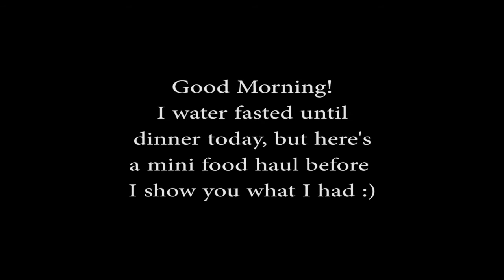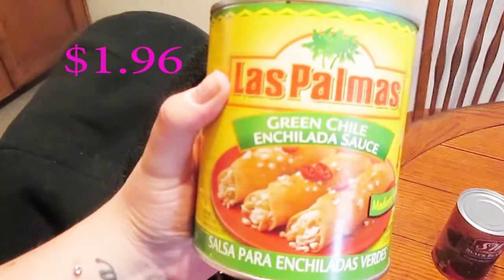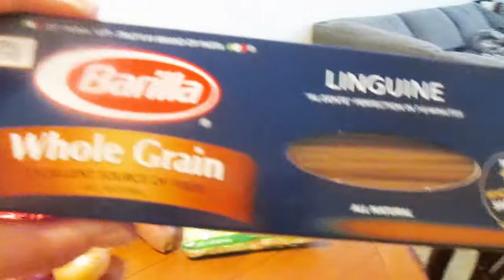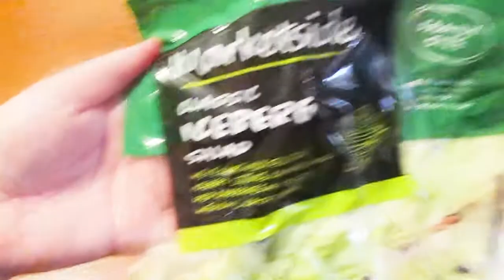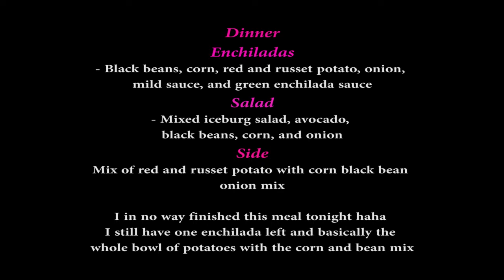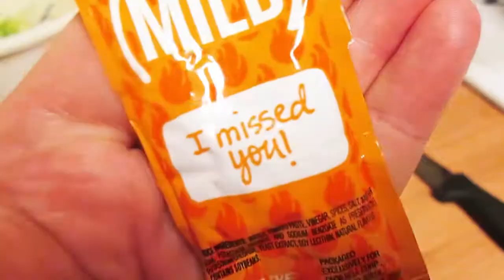What a Vegan Eats Day 9/30- HCLF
Join me on Day 9 of my 30 days documenting what I eat! Today I water fasted until dinner, and made some vegan enchiladas!